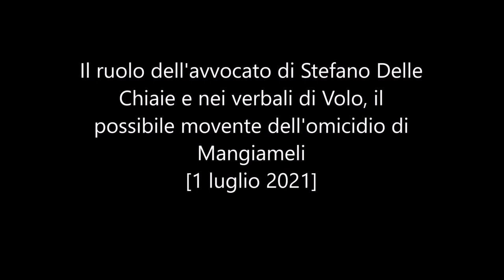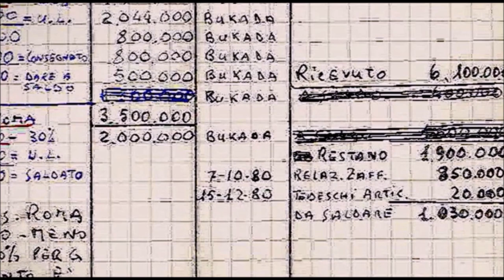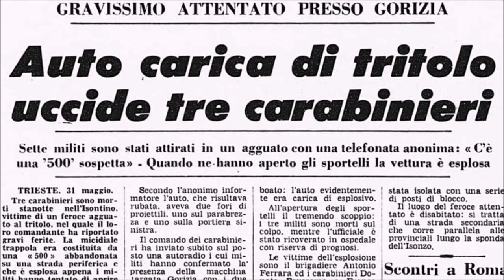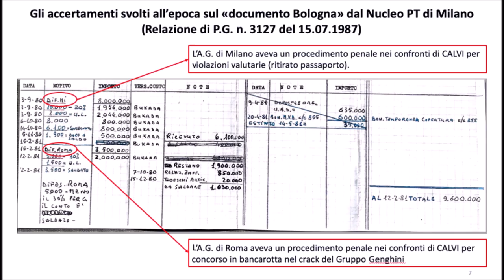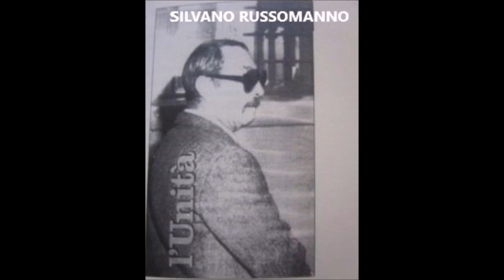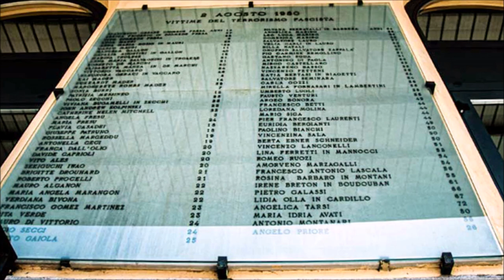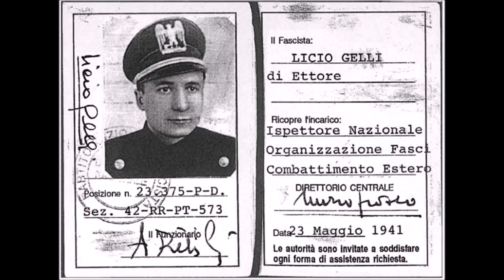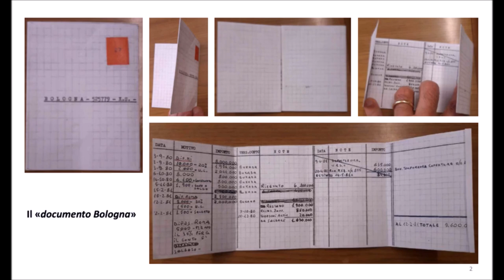Ruolo dell'avv. di Delle Chiaie e nei verbali di Volo, il possibile movente dell'omicidio Mangiameli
Il ruolo dell'avvocato di Stefano Delle Chiaie e nei verbali di Volo, il possibile movente dell'omicidio Mangiameli - [1 luglio 2021]
Nei verbali di Alberto Volo, depositati al processo sui mandanti, il possibile movente dell'omicidio di Francesco Mangiameli

“Era opinione mia e di Mangiameli che fosse necessario prendere le distanze ufficialmente dai Nar e dalla loro linea stragista. Noi temevamo seriamente che costoro fossero coinvolti nella strage di Bologna. Questi timori furono rappresentati da Mangiameli ai vertici di TP negli incontri che Mangiameli ebbe con loro nel settembre del 1980, prima di essere ammazzato”. E’ uno spaccato dai tratti inediti quello raccontato da Alberto Volo ai magistrati della Procura generale di Bologna. Uno scenario messo nero su bianco il 26 giugno del 2019, a casa di Volo già gravemente malato (morirà il 3 settembre 2020), ritenuto utile dagli inquirenti per dimostrare le vere ragioni per le quali, il 9 settembre 1980, i Nar di Valerio Fioravanti e Francesca Mambro prelevarono e uccisero Francesco Mangiameli, esponente di Terza Posizione in Sicilia. Secondo l’impostazione dell’accusa al processo sui mandanti della strage del 2 agosto, Francesco (Ciccio) Mangiameli venne assassinato perché sapeva dell’attentato, ma soprattutto perché premeva affinché Tp perdesse le distanze dai Nar, operazione che sarebbe stata interpretata come un vero e proprio atto d’accusa nei loro confronti.
Volo è un personaggio particolare, sia chiaro. Palermitano, ex infiltrato dei servizi segreti, profondo conoscitore delle dinamiche interne all’eversione di destra e pentito, sentito più volte da Giovanni Falcone sull’omicidio Mattarella e su altri misteri della strategia della tensione. Volo dice che Mangiameli è stato “il suo migliore amico” ed era con lui a Roma il giorno in cui venne prelevato dai Nar per essere poi ucciso. Mambro e Fioravanti hanno sempre ammesso l’omicidio, spiegando però che era stato eseguito perché Mangiameli aveva sottratto dei soldi dalla cassa comune. Una tesi a cui i magistrati hanno creduto molto poco e che, venerdì 16 luglio scorso, è stata ulteriormente ridimensionata dalla testimonianza di Roberto Incardona, militante di Tp palermitana fino al gennaio del 1979, legato a Mangiameli e sua moglie Rosaria. “Non so perché Mangiameli è stato ucciso – ha detto ai giudici della Corte d’Assise – ma di certo non per soldi. Conoscevo Francesco e so bene che era pronto a vendersi la casa per sostenere l’attività politica che svolgeva, non avrebbe mai preso un soldo”.